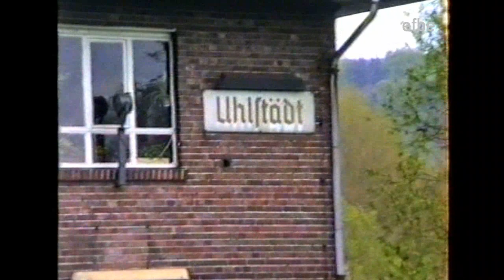Dampflok 44 1093 mit langen Güterzügen im Saaletal (Mai 1992)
Im Mai 1992 war die Traditionslok 44 1093 der Deutschen Reichsbahn noch betriebsfähig! Die damals noch kohlegefeuerte Lok kam im Rahmen einer Plandampfveranstaltung von Klaus Wilmsmeyer vor planmäßigen Güterzügen im Saaletal zum Einsatz.

Deutsche Reichsbahn Steam engine 44 1093 hauling regular Freight Trains through the Saaletal in Thuringia in May 1992. At that time the engine was still in service and coal fired. Footage was taken during a Plandampf-Event.